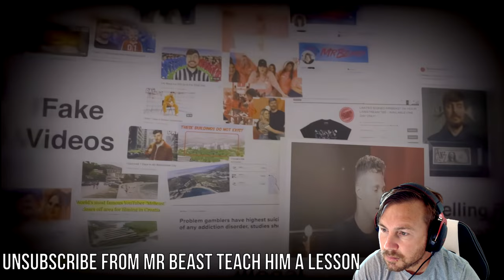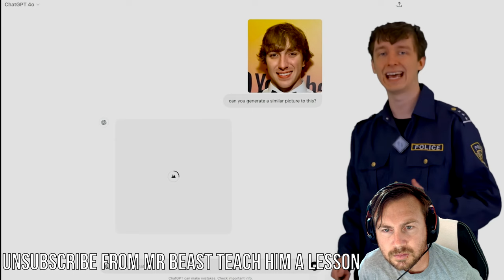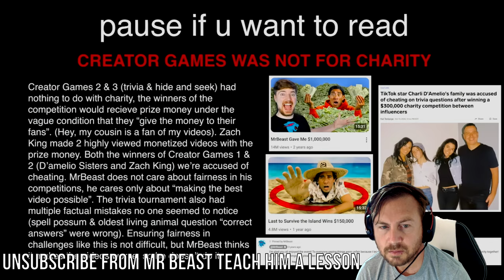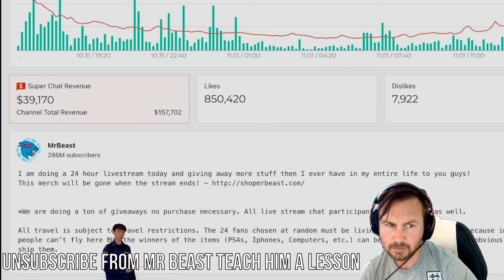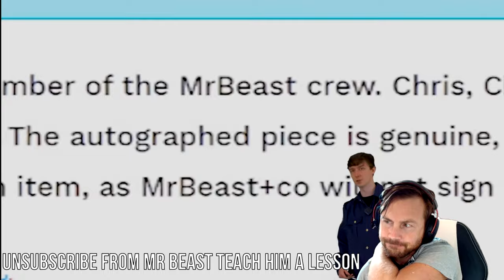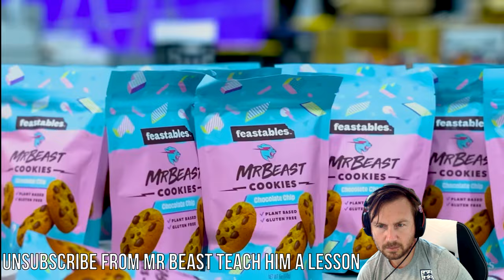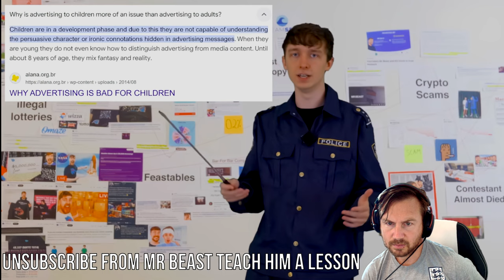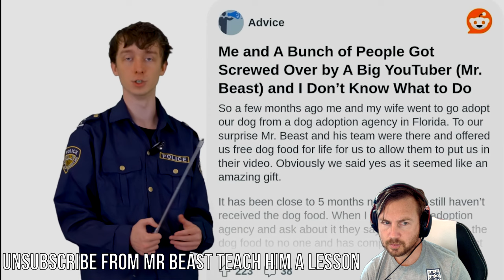How Fake MR BEAST Truly Is